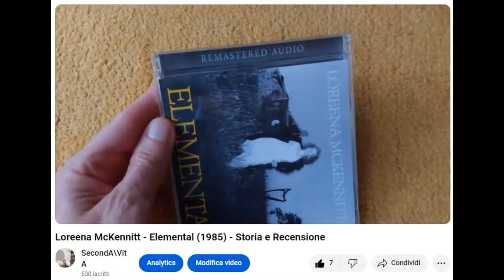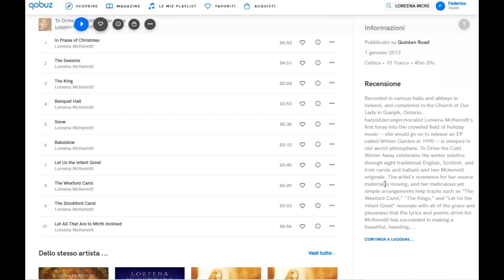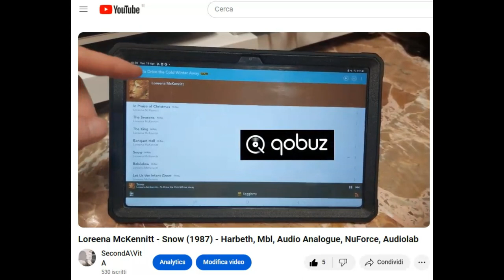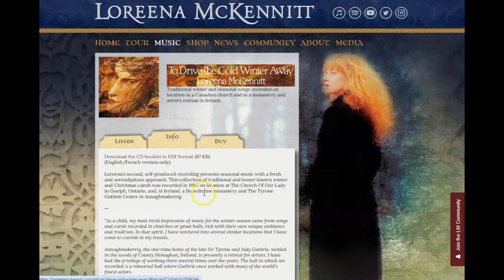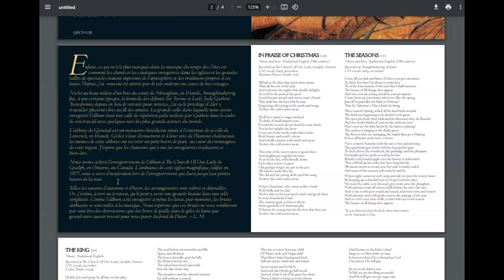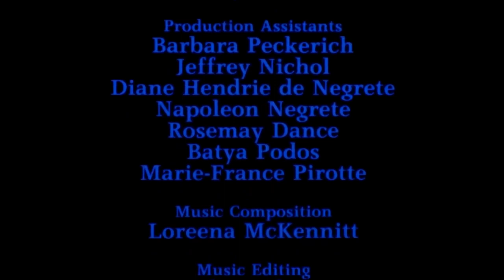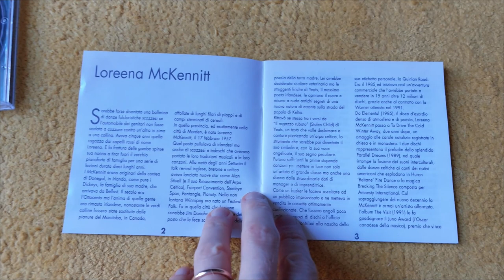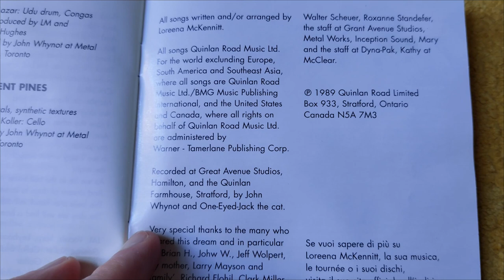Inverno, sogni, donne, spiritualità: Loreena MCKENNITT e l'ECLECTIC CELTIC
Nei due anni che separano ELEMENTAL - l'esordio discografico della cantautrice canadese che racconto qui - da quello che è considerato il suo primo vero album PARALLEL DREAMS, LOREENA MCKENNITT si prepara alla maturità artistica, dedicandosi non solo alla neonata etichetta QUINLAN ROAD, distributrice delle sue musiche, ma anche a diversi documentari del NATIONAL FILM BOARD OF CANADA (NFB) che accompagna con le sua voce e la sua arpa

Alcuni dei temi affrontati da quei documentari, come il rispetto per la TERRA e per la DONNA, entrano nel suo stile unico, che sarà definito ECLECTIC CELTIC.

In questo video raccontiamo questa evoluzione del linguaggio musicale di Loreena, un periodo che va dal 1985 al 1989